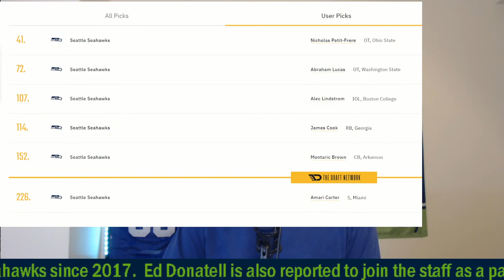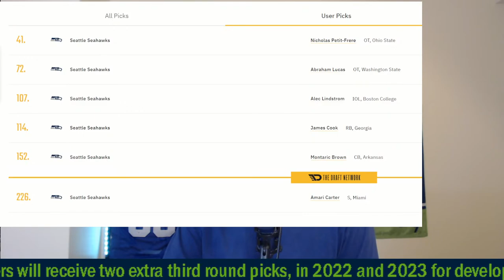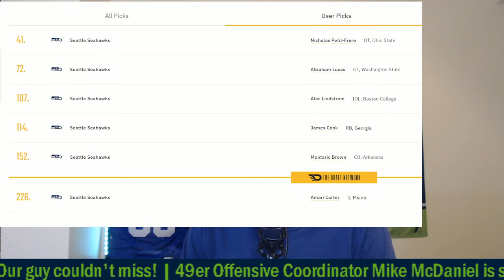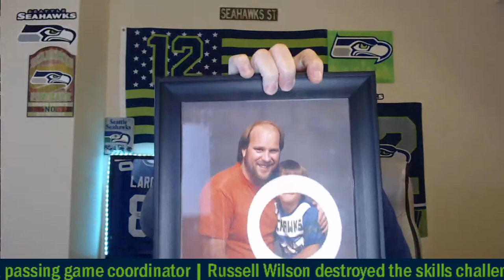Seahawks Expected to Announce Clint Hurtt as New Defensive Coordinator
After taking a good amount of time in their search the Seattle Seahawks are expected to announce Clint Hurtt as their next defensive coordinator.  Clint has been serving as a defensive line coach for the Seahawks since 2017.  Once again, Coach Carroll promotes from within.  Ed Donatell is also expected to join the staff as a passing game coordinator.  We'll discuss this hiring, and what it means for the future of the defense.
The Senior Bowl also just wrapped up, and we'll be talking college prospects who stood out, and also might be a target for our Seattle Seahawks.

Come join the discussion!

Twitter...SeahawksNester
Twitch...TheSeahawksNest